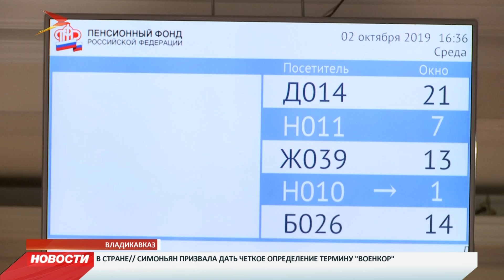На смену бумажному СНИЛС придет электронный документ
На смену бумажному СНИЛС придет электронный документ. Тем, кто впервые регистрируется в системе Пенсионного фонда, пластиковую карточку страхового свидетельства выдавать больше не будут. Вместо этого присвоят номер.

В электронном документе — уведомлении из ПФР - будет вся необходимая информация о человеке и сам СНИЛС. Бумажную версию уведомления можно будет получить в клиентской службе или территориальном органе пенсионного фонда или в МФЦ. А электронное уведомление будет всегда доступно в личном кабинете на сайте ПФР.
Мы рядом в:
ok.ru/irystontv